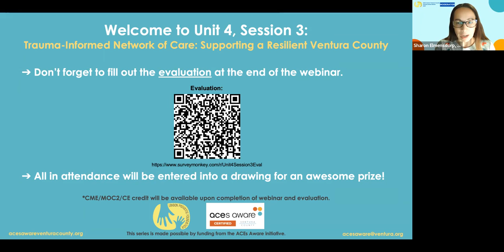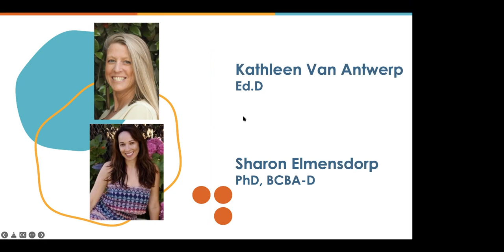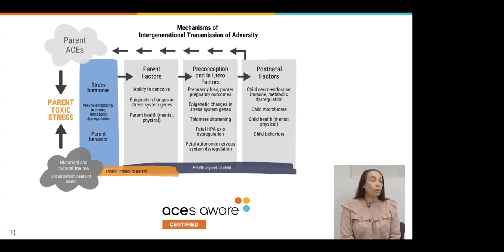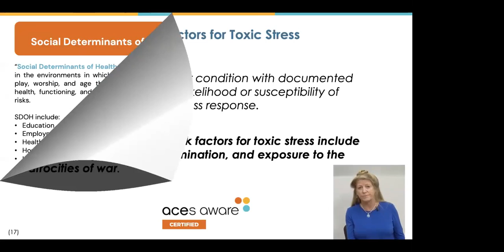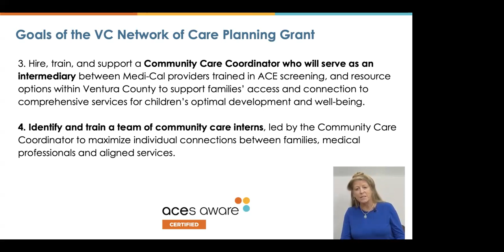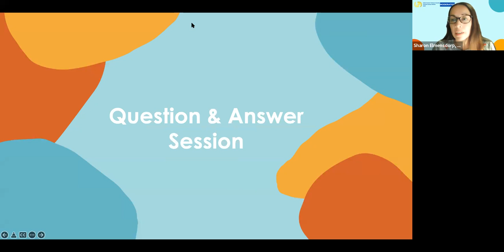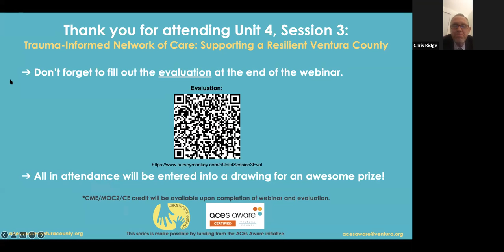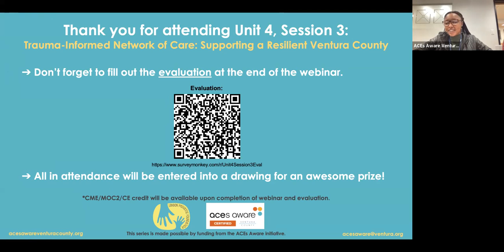Unit 4 Session 3: Trauma Informed Network Of Care - Supporting a Resilient Ventura County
View the twelfth and final lecture in the ACEs Aware Ventura County Virtual Lecture Series here! Dr. Sharon Elmensdorp and Dr. Kathleen Van Antwerp discuss Ventura County's process to build a robust Network of Care and how we can work together as a community to weave a supportive and collaborative network in addressing ACEs and toxic stress. If you are seeking continuing education, be sure to visit acesawareventuracounty.org for detailed instructions on how to receive credit. Thank you for joining us!